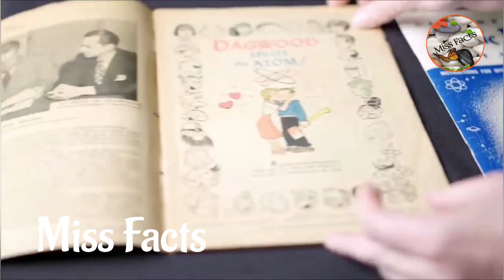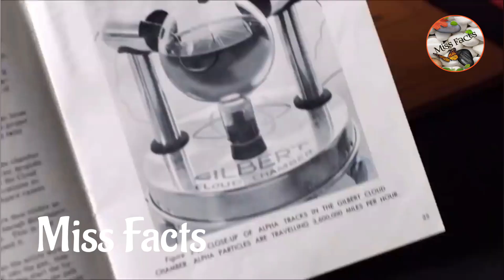Most Dangerous Toys That Can Harm Children | In Urdu/Hindi